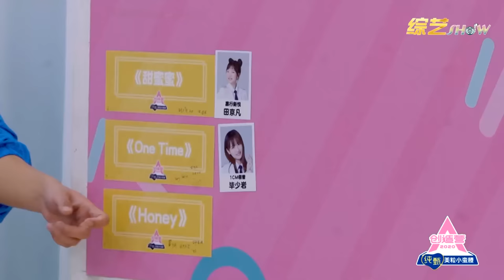ENG💟宅男必看！甜蜜暴击！超甜萌妹子“honey”大秀美腿，看到流鼻血！【创造营2020】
该视频源于《创造营101》《创造营2019》《创造营2020》《创造营2021》系列视频。

      《创造营》是腾讯视频出品的青年团训节目。该节目召集了多位选手，通过任务、训练、考核，让选手在明星导师训练下成长，最终选出几位选手，组成新的偶像团体出道 。
      《创造营101》最终由孟美岐、吴宣仪、杨超越、段奥娟、Yamy、赖美云、张紫宁、杨芸晴、李紫婷、傅菁、徐梦洁十一位成员组成火箭少女101正式出道。
       《创造营2019》最终由周震南、何洛洛、焉栩嘉、夏之光、姚琛、翟潇闻、张颜齐、刘也、任豪、赵磊、赵让组成男子团体R1SE 正式出道。
       《创造营2020》最终由希林娜依·高、赵粤、王艺瑾、陈卓璇、郑乃馨、刘些宁、张艺凡组成女子团体硬糖少女303正式出道。
        《创造营2021》最终由刘宇、赞多、力丸、米卡、高卿尘、林墨、伯远、张嘉元、尹浩宇、周柯宇、刘彰组成男子团体INTO1正式出道。